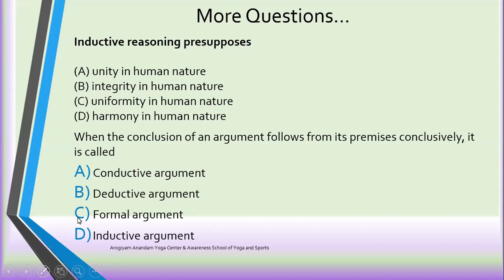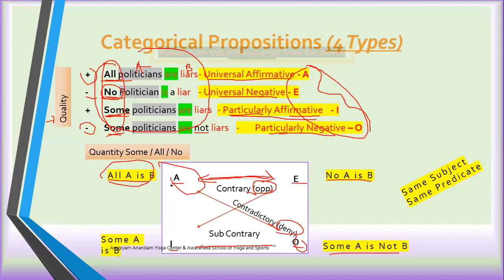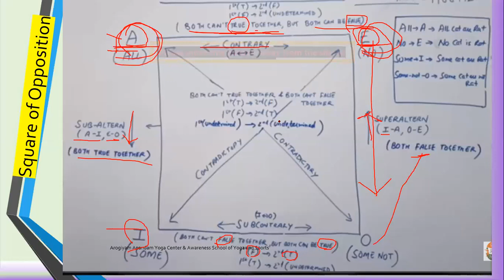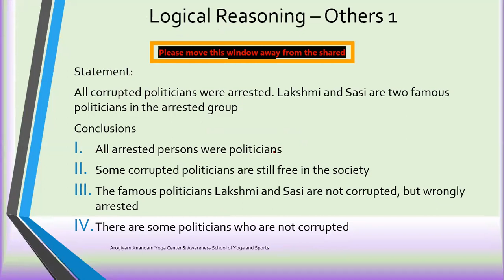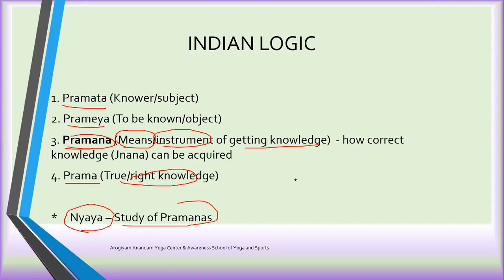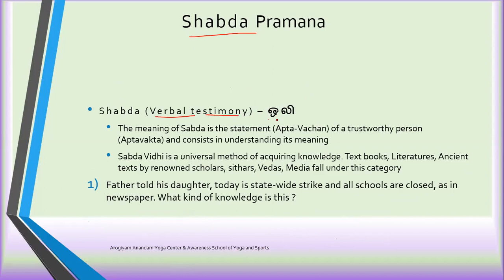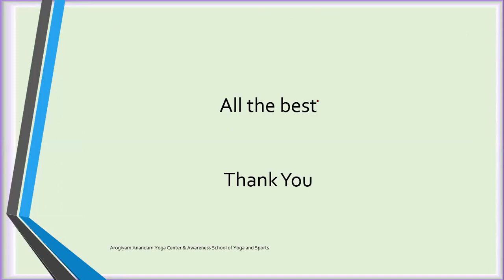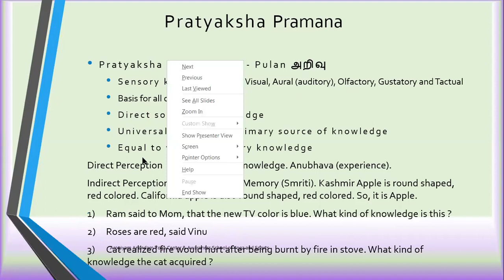AAYC & ASYSERTF NET Paper-1 Logical Reasoning part-2 C.Mohan B.E, M.S (S/W) Erode,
Logical Reasoning